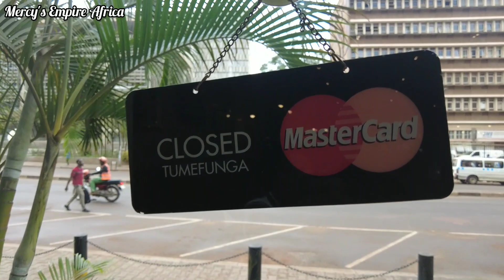Frist experience of Cj's Restaurant Breakfast in Kampala City of Uganda.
I truly appreciate you being here. In this video, as Burundian Traveler get to start his new journey of content creation in Ubanda, I get a chance to take him in Cafe Java's restaurant in Uganda C.B.D.

☆ Kindly watch, like and give us a sweet comment.

☆ Follow Burundian Traveler on Instagram as Burundian Traveler,

Thank you ones again for being here, this truly means alot to me.